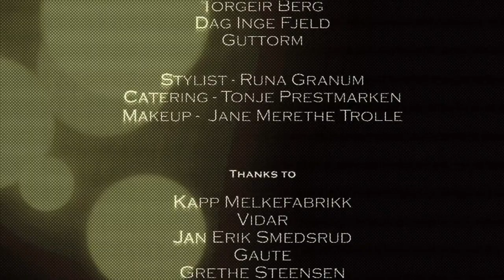RONNI LE TEKRØ - WAISTLAND (Official Music Video)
Enjoy the latest music video from TNT`s Ronni Le Tekrø`s new album MEIN AMPF II
Buy & enjoy MEIN BUNKER & WAISTLAND  here ⬇

MEIN BUNKER & WAISTLAND
Performed by - Tekrø / Fryer / Klyve
Music produced by - John Fryer